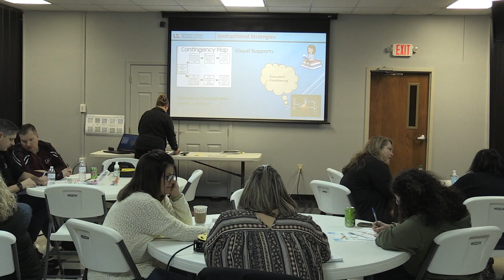Kimberly Howard - Inclusion Based Practices